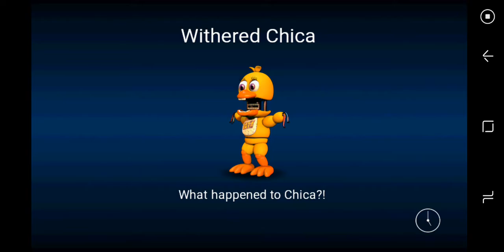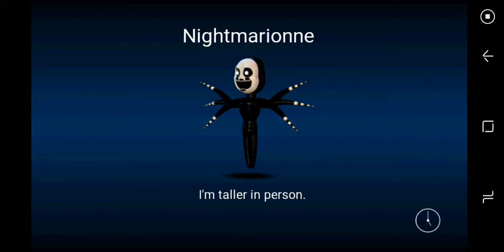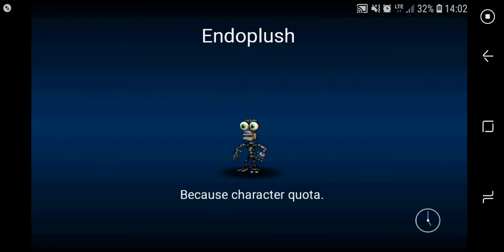Fnaf world 1# początki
Wpadajcie na kanał sebax1 pro wielki